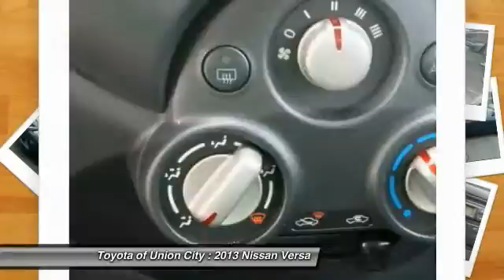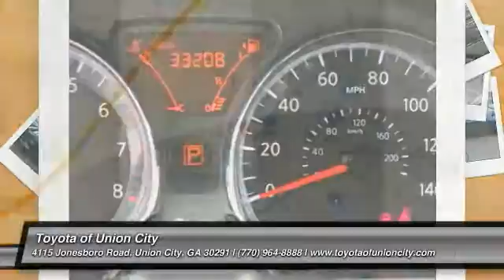2013 Nissan Versa Union City GA T3375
2013 Nissan Versa SV

Pick up this Blue Onyx Metallic 2013 Nissan Versa, available today at Toyota of Union City. Featuring Automatic transmission, it has 33208 miles. This could be the one you've been searching for.